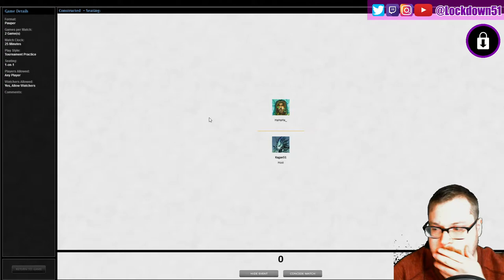Flyers In Hand! - 4 Color Slivers VS Gruul Cascade - PAUPER - MTGO League Practice